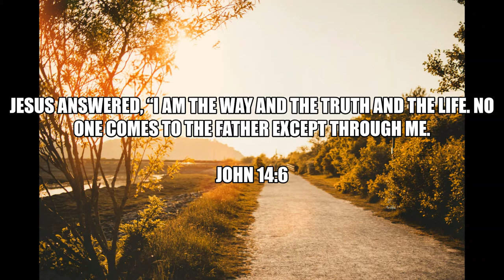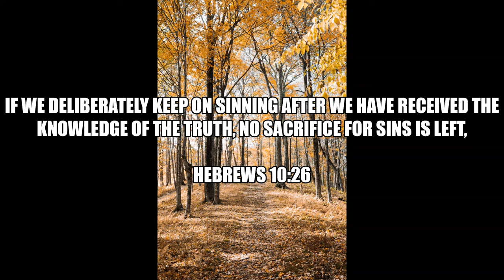Inspirational Quotes - Paths In Life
If you like Inspirational Quotes - Paths In Life video, please do not forget to hit the subscribe button and the bell icon to notify you, we are uploading new inspirational quotes every day.